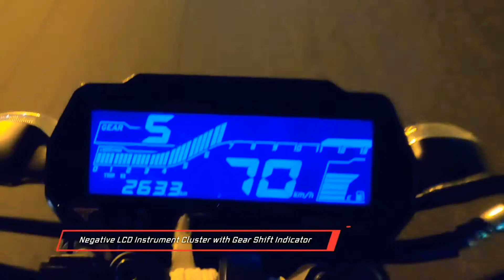All new Yamaha mt15 bs6 complaint engine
All new Yamaha mt15
Engine typeLiquid cooled
4-stroke, SOHC, 4-valveDisplacement155 ccBore & Stroke58.0 mm x 58.7 mmCompression ratio11.6 : 1Maximum Horse Power13.6kW(18.5PS)/10000r/minMaximum torque13.9N.m(1.4kgf.m)/8500r/min
Clutch TypeWet, Multiple DiscFuel systemFuel InjectionStarting system typeElectric starterTransmission typeConstant mesh, 6-speed
Brake type (Front)Disc Brake (282mm)
Brake type (Rear)Disc Brake(220mm)
Tyre size (Front)100/80-17M/C 52P - TubelessTyre size (Rear)140/70R17M/C 66H - Radial TubelessABSSingle Channel ABS